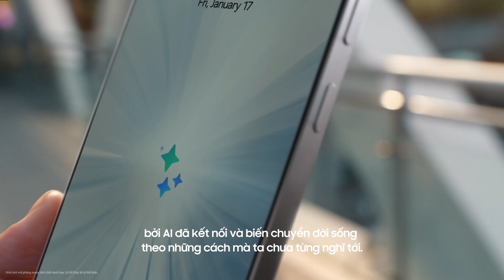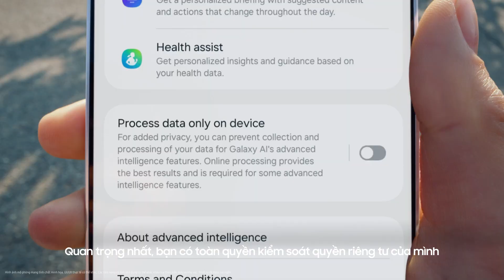Privacy on Galaxy AI | Samsung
Galaxy AI không chỉ thông minh hơn mà còn bảo mật tốt hơn. Công nghệ càng tiên tiến, quyền riêng tư của bạn vẫn luôn phải được đảm bảo. Yên tâm khám phá thế giới theo cách của bạn với Galaxy AI!

00:00 Giới thiệu
00:38 Personal Data Engine
00:54 Knox Matrix